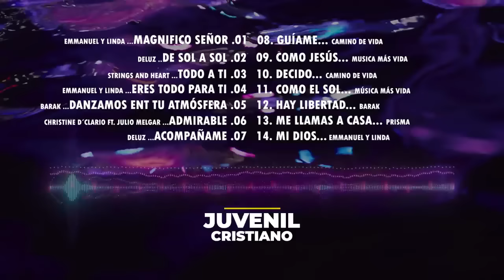💯MIX JUVENIL 2022🥶 | LO MAS ACTUAL DE MUSICA JUVENIL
LISTA DE CANCIONES:
01. MIGNÍFICO SEÑOR - EMMANUEL Y LINDA
02. DE SOL A SOL - DELUZ
03. TODO A TI - STRINGS AND HEART
04. ERES TODO PARA MI - EMMANUEL Y LINDA
05. DANZAMOS EN TU ATMÓSFERA - BARAK
06. ADMIRABLE - CHRISTINE D´CLARIO FT. JULIO MELGAR
07. ACOMPAÑAME - DELUZ
08. GUÍAME - CAMINO DE VIDA
09. COMO JESÚS - MÚSICA MÁS VIDA
10. DECIDO - CAMINO DE VIDA
11. COMO EL SOL - MÚSICA MÁS VIDA
12. HAY LIBERTAD - BARAK
13. ME LLAMAS A CASA - PRISMA
14. MI DIOS - EMMANUEL Y LINDA

musica juvenil actual 2021, Juvenil Cristiano música para animar tu dia
Juvenil cristiano mix, Juvenil cristiano para animar tu dia, Juvenil cristiano 2021, Música juvenil 2020, Música juvenil 2020 pop, Música juvenil 2021
Música juvenil de moda, Música para jovenes, Musica juvenil cristiana, Música juvenil para bailar, Música juvenil cristiana 2020, Música juvenil cristiana 2021, Música juvenil adventista, Música juvenil en ingles, Música juveniles, Música juvenil católica, Música juvenil romántica, Musica alegre para levantar el animo, Musica alegre por la mañana, Las 15 canciones más felices del mundo, ¿Qué música te hace feliz?, Musica para ser feliz, Musica para despertarse con energía, Música para trabajar Activo y Alegre.